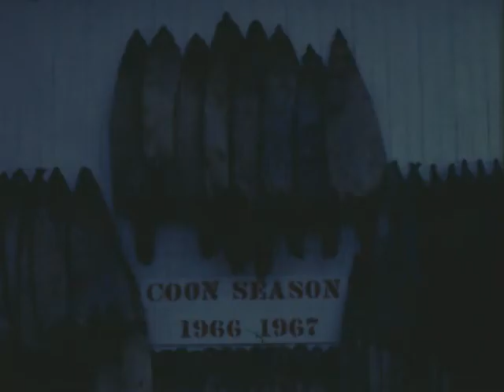1960 Willis (Hook) Kennedy / 1966 Coon Hunters / 1969 Coon hunters / 1967 / Field Trials"